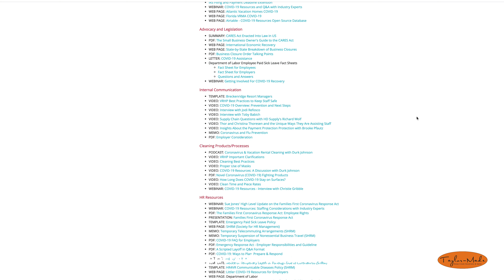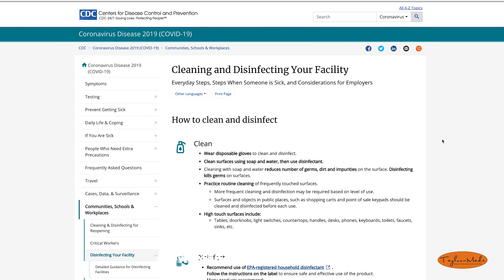Taylor-Made Enhanced Cleaning Standards